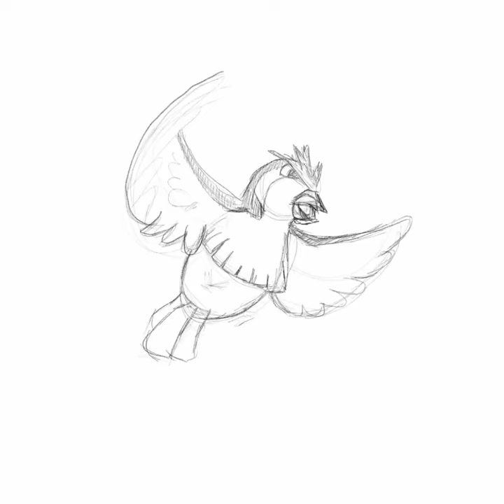Timelapse Sketch of Pidgey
From Rough Lines to Fine Feathers